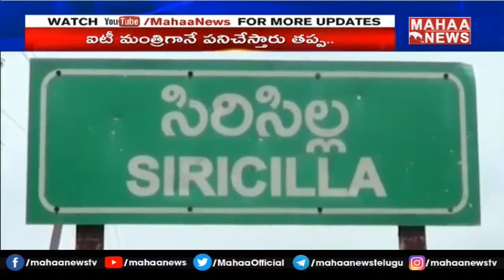మంత్రి KTR పై రవీందర్ సింగ్ ఘాటు విమర్శలు | Mahaa News